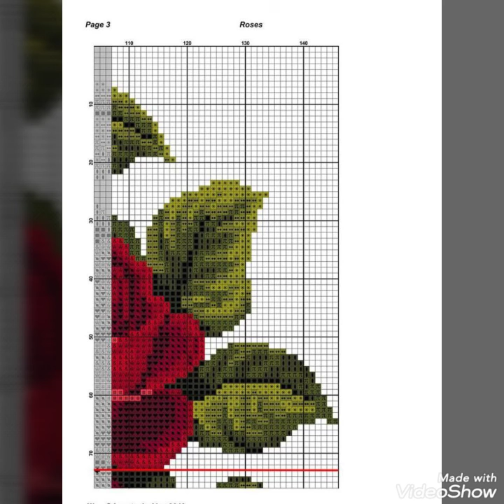very beautiful Flower cross stitch patterns - Cross stitch ideas - cross stitch flower pattern